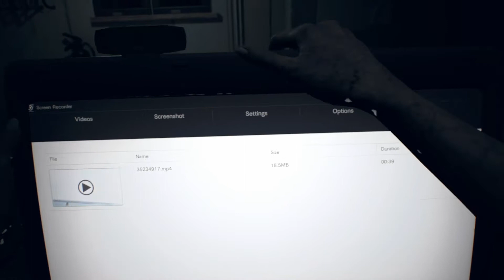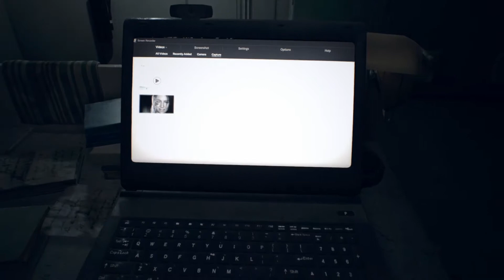Resident Evil 7 greek Joythrough part 6-bonus greek commentary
Οι joysticks παίζουν ο,τι πιο φρικιαστικό και σιχαμένο μας έχει σερβίρει πότε η capcom!!!